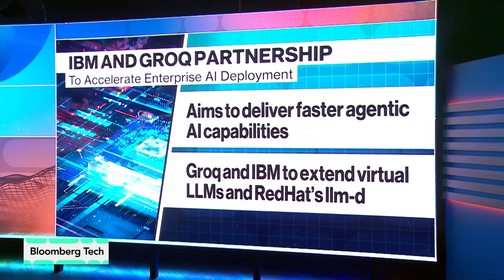IBM, Groq Partner to Offer High-Speed Inference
IBM and Groq have a new strategic partnership to give clients ultra-high-speed, low latency AI capabilities via Groq's inference technology. IBM’s Senior Vice President of Software Rob Thomas and Groq CEO Jonathan Ross join “Bloomberg Tech” to discuss how the partnership will help customers.